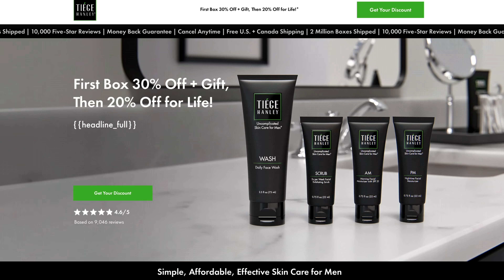اكتشف ٥ حيل لتحويل مظهرك في يوم واحد!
تريد تحويل مظهرك في يوم واحد؟ تابع هذا الفيديو لتكتشف ٥ حيل لتصبح أكثر جاذبية ووسامة في يوم واحد فقط! مهما كان مظهرك الحالي، هذه الحيل ستساعدك على تحسين مظهرك وزيادة ثقتك بنفسك. ستتعلم كيف تصبح جذاب , اكتشف هذه الحيل واجعل نفسك أكثر جاذبية ووسامة في دقائق قليلة!

00:00 - جاذبية الرجالة مهمة؟ الحقايق اللي المفروض تعرفها
00:42 - اول حيلة : روتين سريع يخطف الأنظار
01:23 - تاني حيلة : تحضير البشرة بطريقة سحرية!
02:13 -  ثالث حيلة : منتجات تزيد من نضارة بشرتك
04:45 - حيلة الرابعة : ابتسامة ناصعة لإبهار الجميع
05:24 - حيلة الخامسة : خدعة البخار المعطرة اللي هتغير رأيك
06:08 - نصيحة إضافية مفاجأة
06:38 - شاركنا برأيك: روتينك قبل يوم مهم؟
06:50 - outro